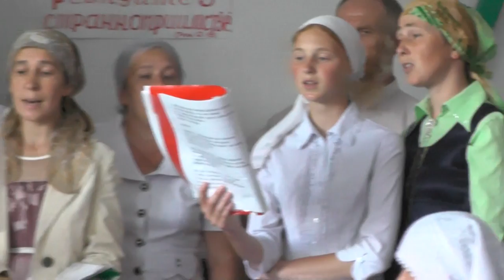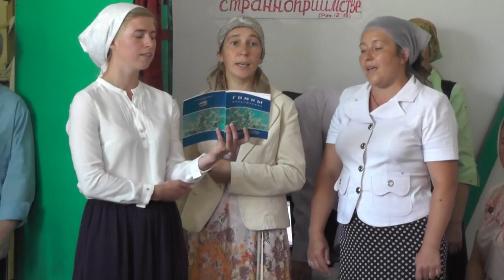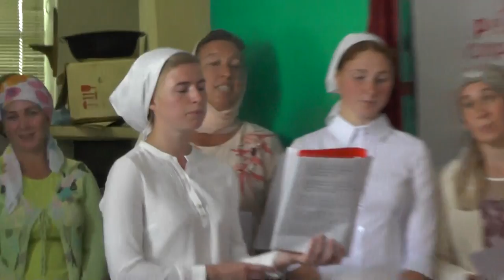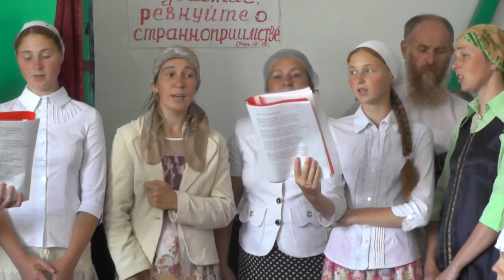№4. Брак. Концерт. Снимал Пащенко Владимир.